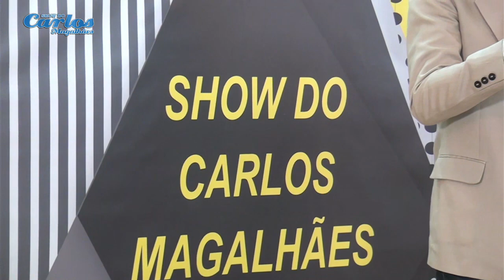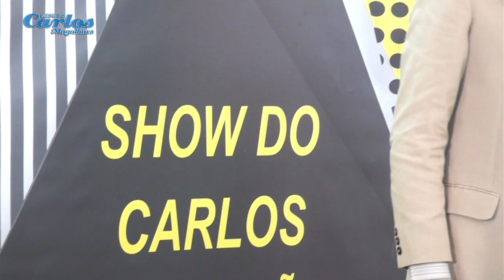Programa Show do Carlos Magalhães inédito 04/11/2023- Bloco 2